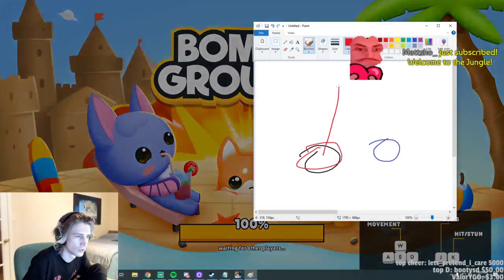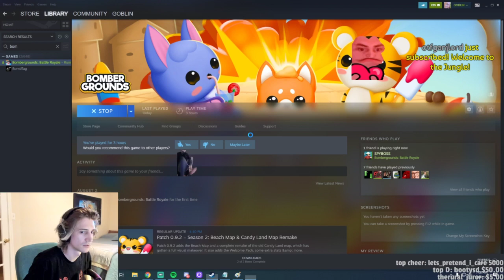XQC plays BomberGrounds: Battle royale #1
XQC is a very well known twitch streamer at twitchtv/xqcow, this is him playing a battle royale game called bombergrounds